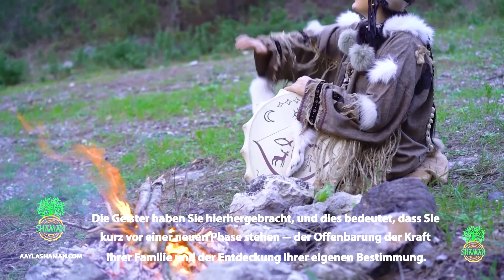Wie werden Sie negative Gefühle und Situationen los? Schamanin Aayla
Üben Sie ein uraltes schamanisches Ritual – emotionale Erste Hilfe und kommen Sie aus einer negativen Situation heraus! 🙏 Dies ist eine kraftvolle schamanische Technik von Schamanin Aayla, um Muster schädlicher negativer Emotionen zu verändern.

🌾 Schamanin Aayla ist eine Schamanin in Familientradition, die Menschen seit über 20 Jahren bei der Lösung ihrer Probleme hilft!

🌿 An sie wendet man mit solchen Problemen: Suche nach einem Partner, nach Familien Wechselbeziehungen, Nach der Erziehung der Kinder, Ausheilung der physischen und psychologischen Krankheiten, sogar die unheilbar der Meinung der Medizin nach sind, Suche nach dem Finanzwohlstand, Schuldenbefreiung.
Schamanen-Tarot „WEISHEIT DER VORFAHREN“. Hol dir die Antwort auf die Frage, die dich gerade am meisten beschäftigt! Folge dem Link, um die Kraft des Schamanen-Tarot

🔮 Schaue das animierte Meisterwerk , das die Geheimnisse der Menschheit enthüllt! Schau dir alle Serien an!

😍 Du kannst die Hauptfiguren der Bücher bei unseren Seminaren treffen